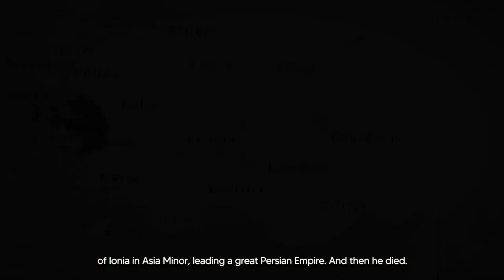The Entire history of world human civilisation | part 3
The history of the world human civilisation part 3 this video is related to history and provides some knowledge to you history historyunveiled ottomanempire emperorakbar ottoman sultanmuhammadfateh mughalempire fallofrome ancienthistory rome this video is given education
About this video and the history of history and world religions @HarPalGeoOfficial @DekhoSunoJano @HUMTV @TEDEd